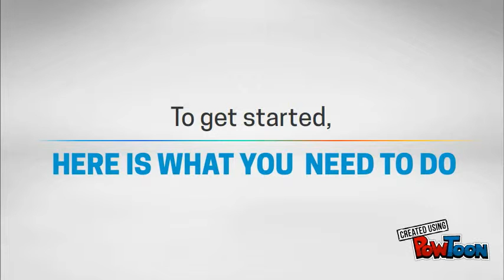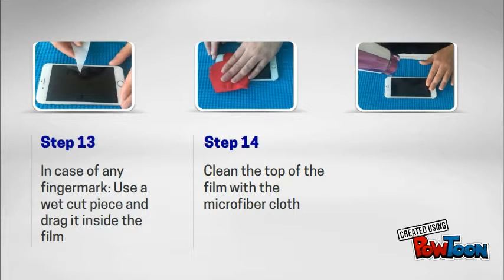X Customs: 15 easy steps